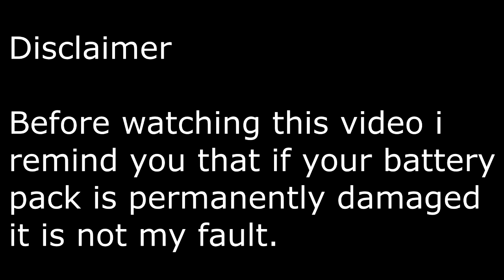Lego technic | AAA battery pack conversion to 9v battery mod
More videos like this will be coming soon.